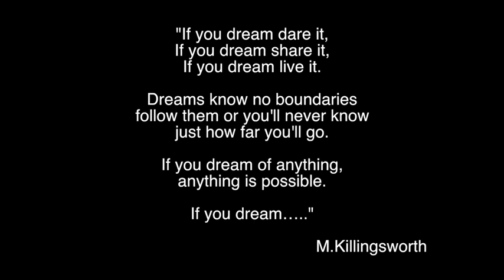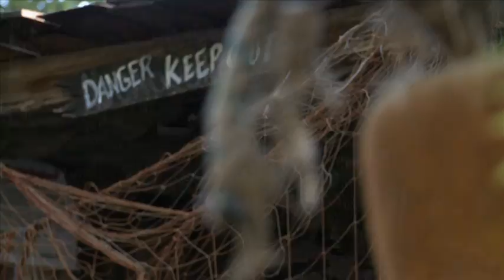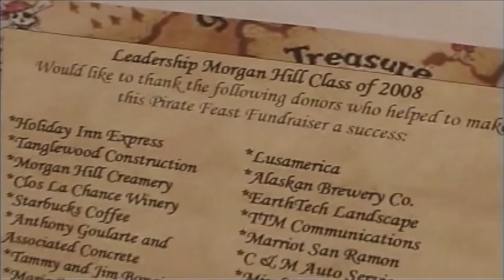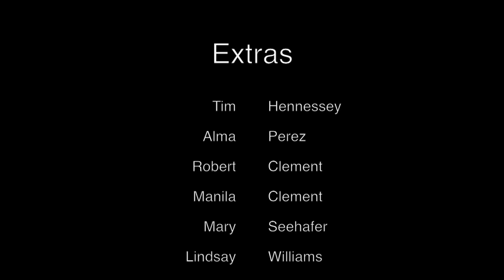Morgans Cove A Pirates Paradise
A documentary on Morgans Cove of Morgan Hill Ca. A look at the starting and development of a unique set of individuals that help charities in a very unique and exciting way!